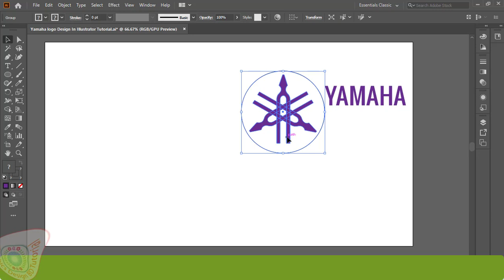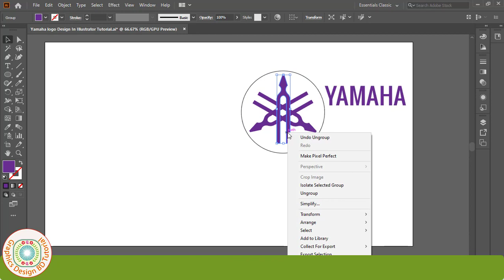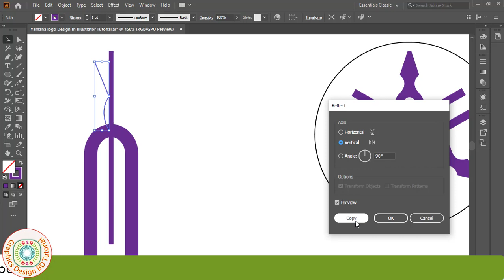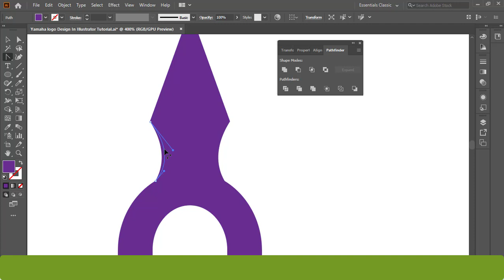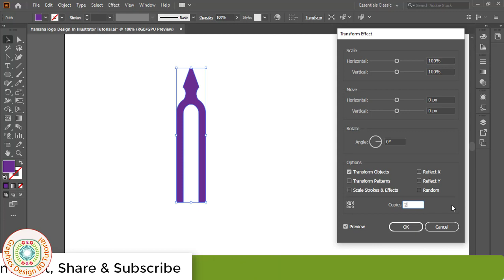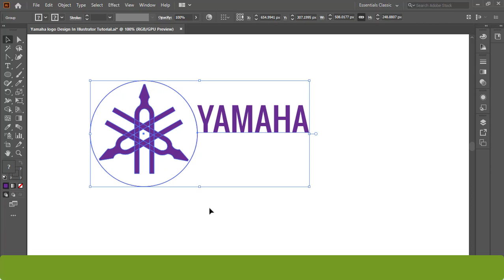Yamaha logo Design In Illustrator | Yamaha logo Make In Illustrator | Yamaha logo Create Illustrator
Welcome to Yamaha logo Design In Illustrator Tutorial. I am Mohsin. Today I Presented You New Learning Video Name Of Yamaha logo Design In Adobe Illustrator Bangla Tutorial . This Tutorial Use In Adobe Illustrator(Ai) Software. I Hope My All Video Is Helpful For Your Learn Of Graphics Design. So Friends I Expected You will Be Always Successful if Show my Video First To Last.

Thanks